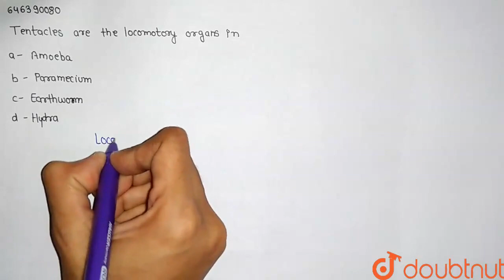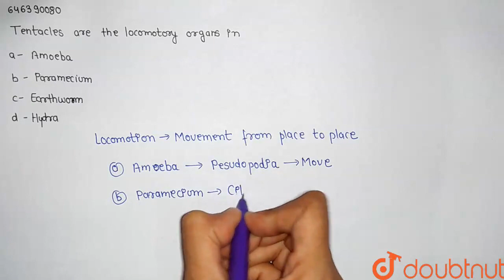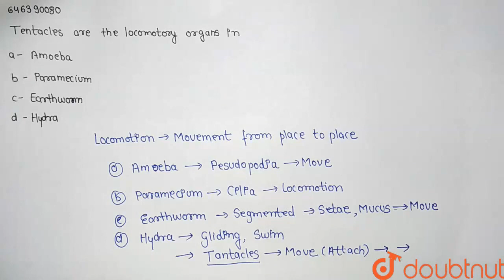Tentacles are the locomotory organs in | CLASS 7 | MOVEMENT IN ANIMALS AND PLANTS | BIOLOGY | D...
Tentacles are the locomotory organs in
Class: 7
Subject: BIOLOGY
Chapter: MOVEMENT  IN ANIMALS AND PLANTS
Board:FOUNDATION

👉 Have Any Query? Ask Us.